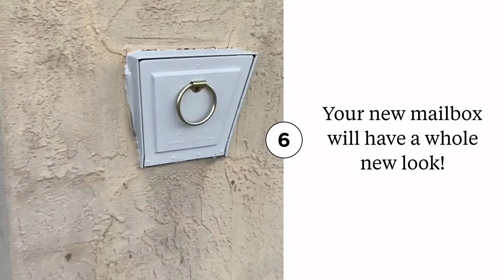Painting your Mailbox and Address Tiles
Learn how painting your mailbox and address tiles can completely change the look of your home!  It’s so much easier than you think and is an inexpensive curbside update.